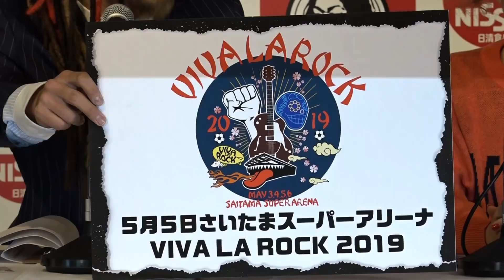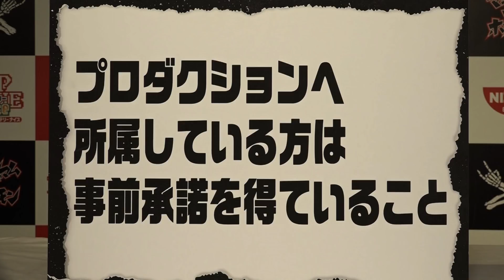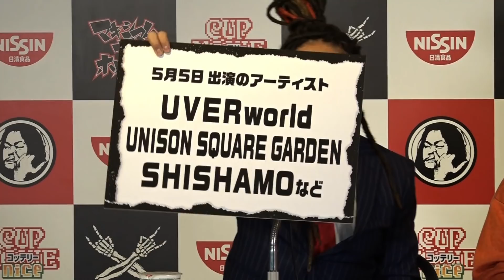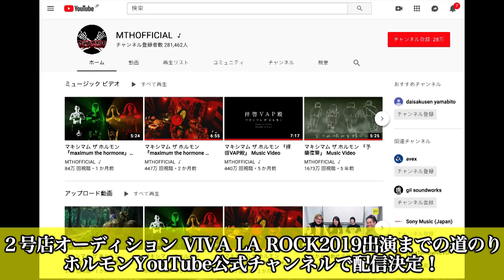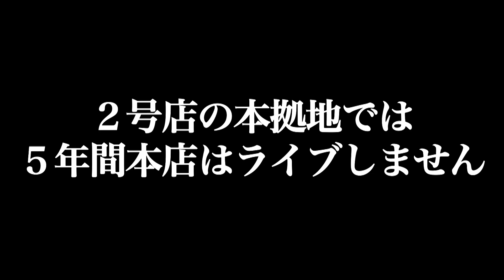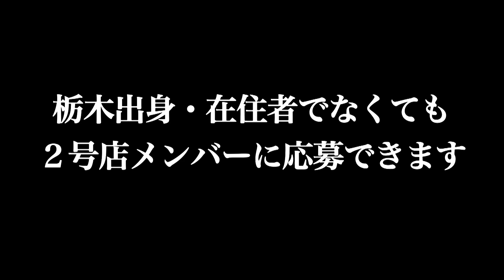【ホルモン記者会見】いい意味でも悪い意味でも驚愕的な発表（※一部の方にとって）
2019年2月21日(木)、ワーナーミュージック・ジャパンにて行われたホルモンメンバーの記者会見の様子をまとめました。2号店の拠点となりマキシマム ザ ホルモン(本店)が向こう5年間ライブを行わない「た行」から選ばれる土地を決める魔の抽選結果が明らかになります！